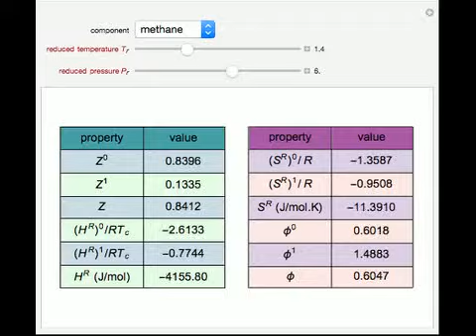Lee-Kesler Generalized Correlations for Gases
Using a modified version of the Benedict-Webb-Rubin equation of state, Lee and Kesler [1, 2] generated several tables to estimate the following properties at different reduced pressures and temperatures (P_r and T_r): 1. Z^0 and Z^1or the co...

Contributed by: Housam Binous and Ahmed Bellagi